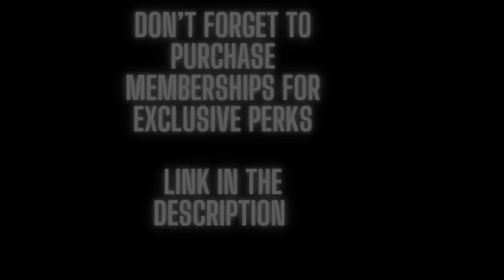Super Mario Galaxy - Loopdeloop Galaxy Remix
Loopdeloop Galaxy is the 1st galaxy that Mario faces a the challage of riding a ray to the finish line at the end of the galaxy. Loopdeloop Galaxy is also the fourth installment in the series, Super Mario Galaxy, that I've been working on. I took a more breakbeat approach to making this remix and needless to say I was impessed with the result.